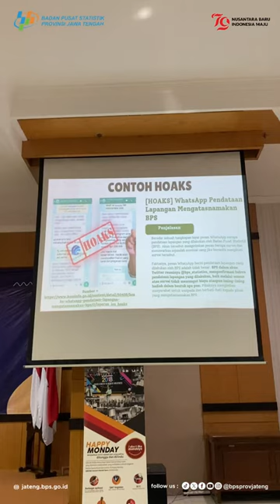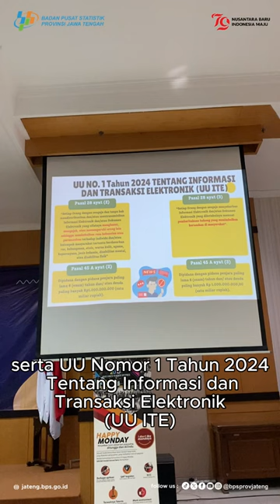Saring Sebelum Sharing, Data Akurat Informasi Tepat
BPS Provinsi Jawa Tengah berupaya untuk menjadi badan publik yang mengimplementasikan keterbukaan informasi publik. BPS sebagai penyedia data statistik dasar yang menghasilkan indikator-indikator strategis dan menyajikan analisis data statistik selalu berusaha menjaga agar publisitas yang dihasilkan akurat dan memotret kondisi yang sebenarnya.

Dalam rangka mencegah adanya informasi hoax, BPS Provinsi Jawa Tengah menyelenggarakan
Sosialisasi Anti Hoax BPS Provinsi Jawa Tengah dengan tema Saring Sebelum Sharing, Data Akurat Informasi Tepat, pada Senin, 12 Agustus 2024 di Aula Lantai 5 BPS Provinsi Jawa Tengah. Materi disampaikan oleh narasumber dari Dinas Komunikasi dan Informatika Provinsi Jawa Tengah, Danang Tri Hermawan.

Dalam paparannya, Danang menyampaikan tentang definisi hoax, ciri-ciri hoax, tips melawan hoax, kiat menghadapi orang yang menyebarkan hoax, serta UU Nomor 1 Tahun 2024 Tentang Informasi dan Transaksi Elektronik (UU ITE). Kegiatan berjalan secara interaktif, dengan adanya diskusi terhadap beberapa pertanyaan dari pegawai BPS Provinsi Jawa Tengah.